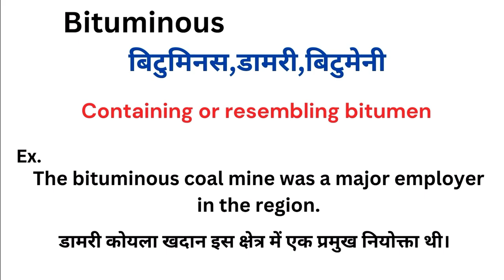Bituminous meaning in hindi | Bituminous matlab kya hota hai | Word meaning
Bituminous meaning in hindi
Bituminous ka matlab kya hota hai
english to hindi
word meaning
what is bituminous
Bituminous हिंदी अर्थ